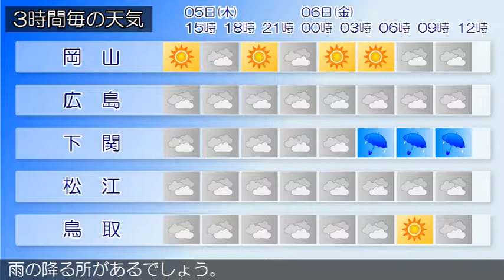2018/04/05 中国地方の天気予報 昼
中国地方は、湿った空気の影響で曇っています。５日の広島県は、気圧の谷や湿った空気の影響で曇り、夕方から雨の降る所があるでしょう。岡山県は、５日は、気圧の谷や湿った空気の影響で概ね曇るでしょう。山口県は、５日は、前線や湿った空気の影響により、概ね曇りで雨が降る所があるでしょう。鳥取県は、５日は、気圧の谷や湿った空気の影響で曇り、夜は雨の降る所があるでしょう。島根県は、湿った空気の影響で曇っています。